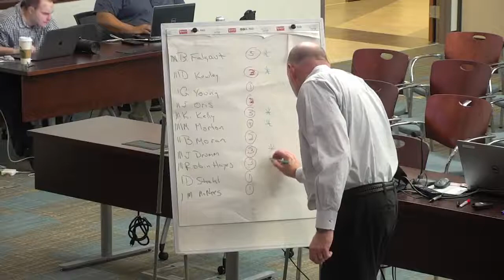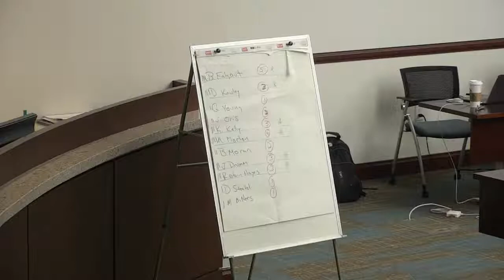City Council Special Business Meeting City Manager Search February 19th, 2019